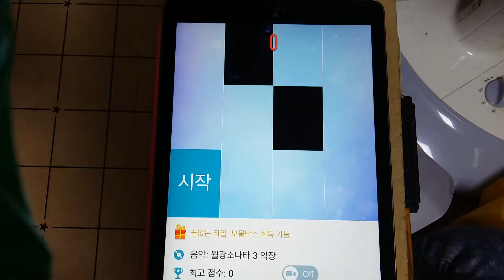Piano Tiles 2 - 월광소나타 3 악장 - 2521 World Record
Player: 명찬서
Device: I Pad Air 2